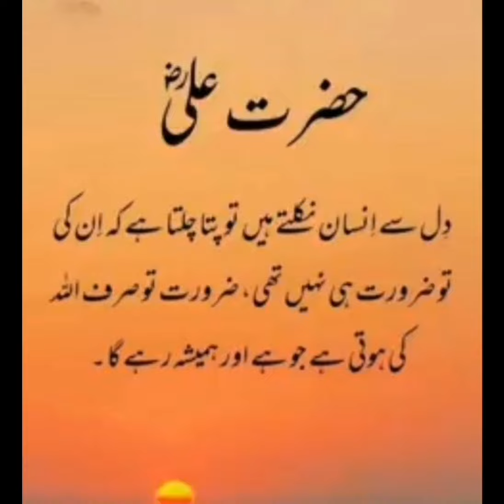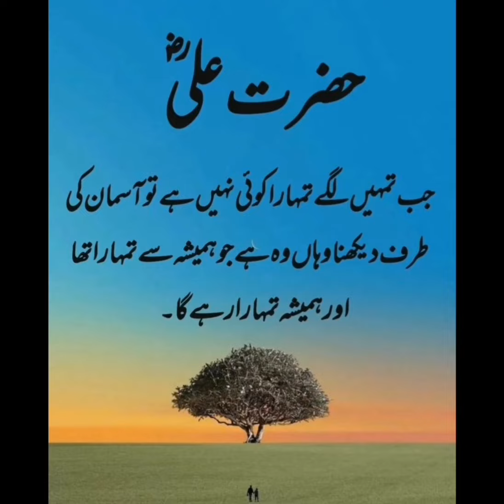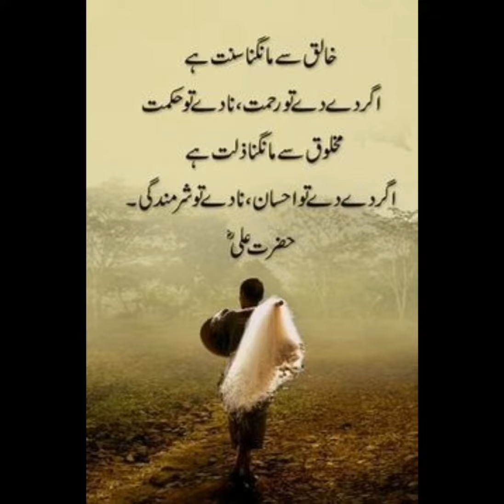21st Ramadan Yom-E-Shahadat Hazarat Ali علی R.A quotes | Islamic Quotes | Best Quotes By Hazrat Ali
21st Ramadan Yom-E-Shahadat Hazarat Ali علی R.A quotes | Islamic Quotes | Best Quotes By Hazrat Ali